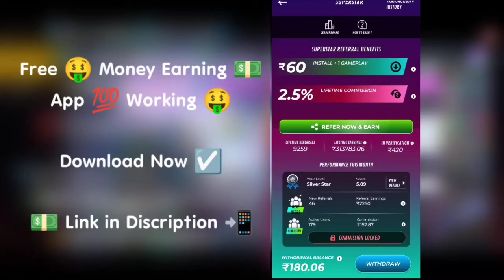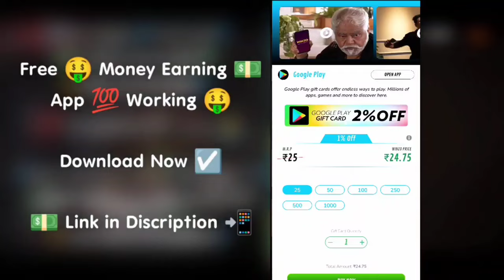New Ring Event 🤩 | Next Evo Vault ✅ | Upcoming Events in Free Fire Max